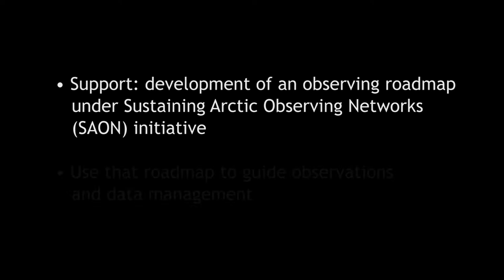(Official AGU Video) A Call To Action Sustaining Arctic Observing Networks (AGU)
Arctic Observing Summit 2018 in conjunction with:
International Study of Arctic Change (ISAC)
Sustaining Arctic Observing Networks (SAON)
International Arctic Science Committee (IASC) presents:
 A Call to Action to implement a Sustained Arctic Observation Network utilizing
 • Indigenous Knowledge
• Community-based observations
• Citizen science

This video features Alaska Native hunters, whaling captains, and Elders, as well as climate scientists working in the Circumpolar North. Interviews were conducted on St. Lawerence Island in both Gambell and Savoonga. Featured speakers include: Anders Iyaka Apassignok Sr.; Dr. Jennifer Francis; Dr. Henry Huntington; Perry Pungowiyi; Clement Ungott: Delbert Pungowiyi; Dr. Hajo Eicken; and Edmond Apassingok.

Produced by the University of Alaska Fairbanks, FRAME Film Production Services in collaboration with the Wildlife Conservation Society, the Study of Environmental Arctic Change (SEARCH), the University of Alaska Fairbanks International Arctic Research Center (IARC); the Arctic Observing Summit; and the International Study of Arctic Change.